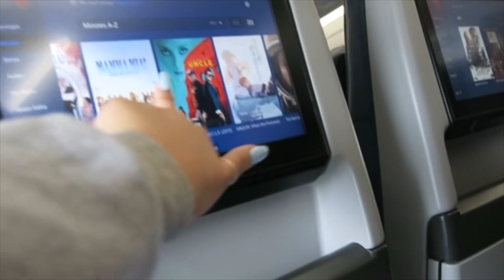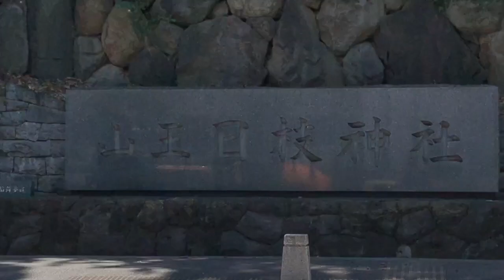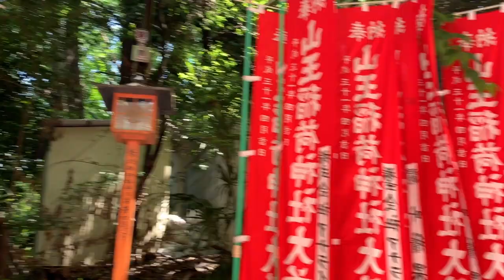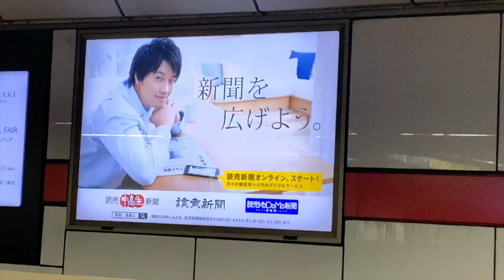EPISODE 1: shrine & shopping in tokyo !!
day 1 basically consisted all of traveling and all we did was land and eat and go to don quixote and yeah not much
day 2 we went to a shrine and we went shopping and at night time we all crashed form jet lag :)))))))

songs:
lost in japan- shawn mendes

Instagram & Twitter: @annaatong